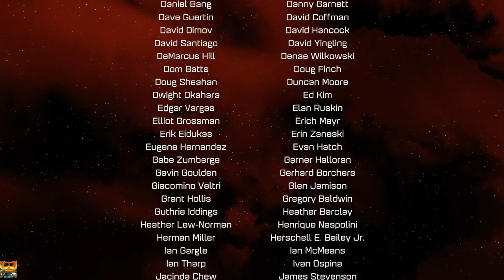Time to Fight Dr. Nefarious (Ratchet and Clank Gameplay on Deplanetizer)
In todays video we attempt to take down Dr. Nefarious and save the planets